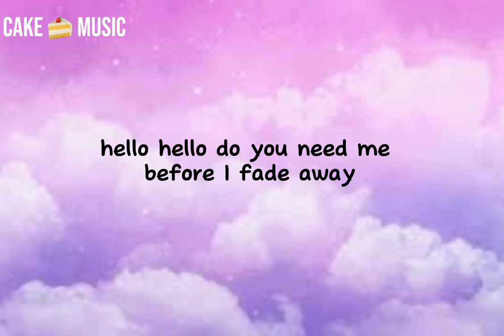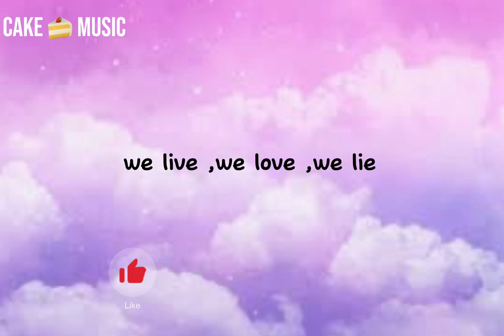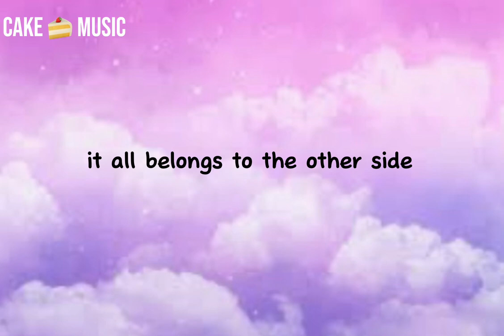Alan Walker - Spectre (Lyrics)